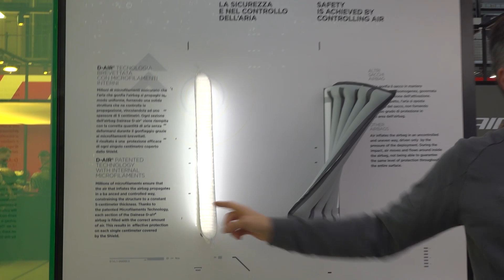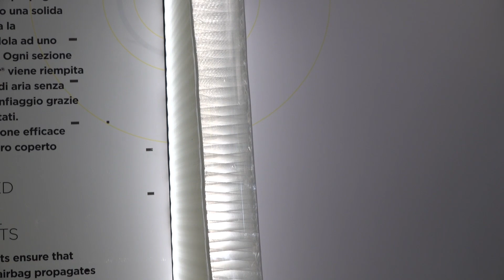Dainese D-Air Smart-Jacket - Was kann die Airbag-Weste und was kostet sie? *Untertitel*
Seit geraumer Zeit verteidigt Dainese seine Rolle als Airbag-Technologievorreiter. Bisher war das System stets in die Lederkombi oder -jacke fix integriert, 2020 offerieren die Italiener nun erstmals um rund 600 Euro eine äußerst vielseitige Weste mit D-Air-System. Sie kann über oder unter jeder beliebigen Jacke getragen werden und ist für Landstraßeneinsatz optimiert. Das praktische Smart Jacket kann wahlweise als Damen- oder Herrenmodell geordert werden und analysiert potenzielle Gefahrensituationen tausend Mal pro Sekunde – sogar bei einer Kollision im Stillstand.